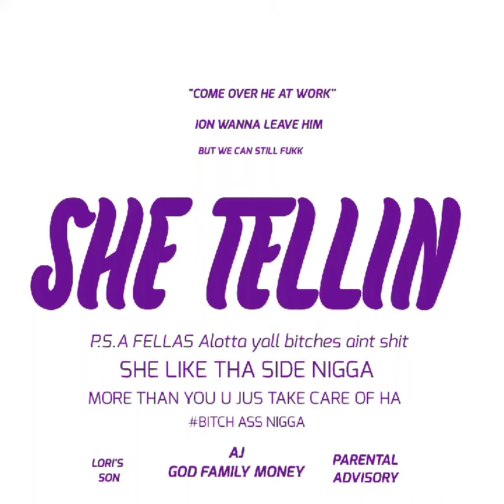GFM AJ she telln prod dinero